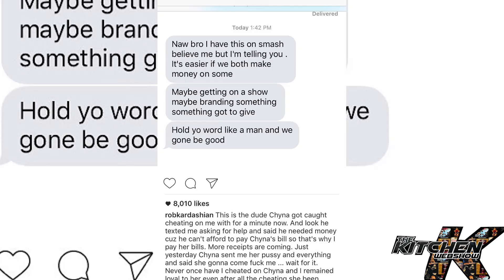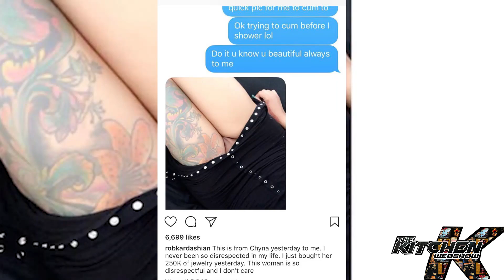CartelCandy Talks Blacc Chyna And Rob K Restraining Order on Tha Word Iz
Cartel Candy goes into detail on all of the Blacc Chyna and Rob Kardashian drama.